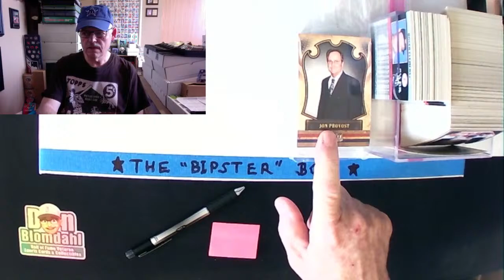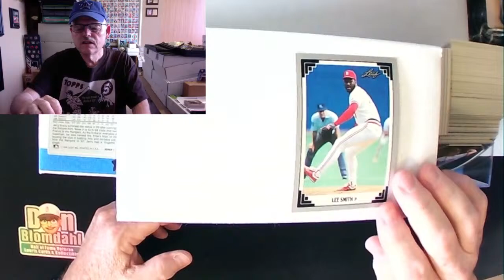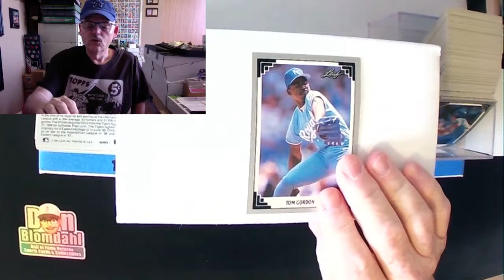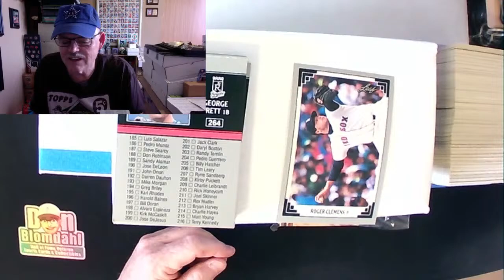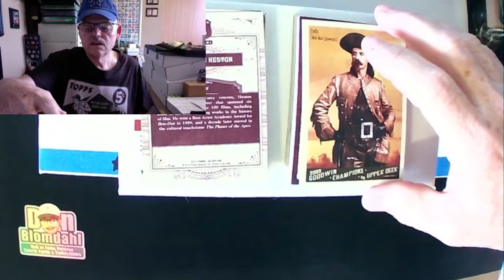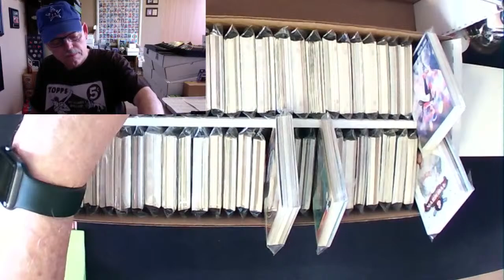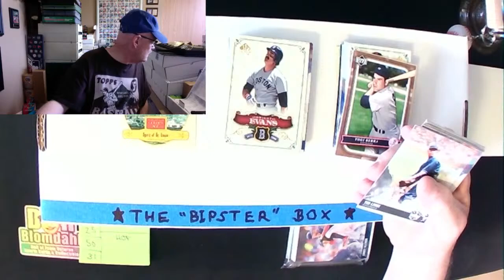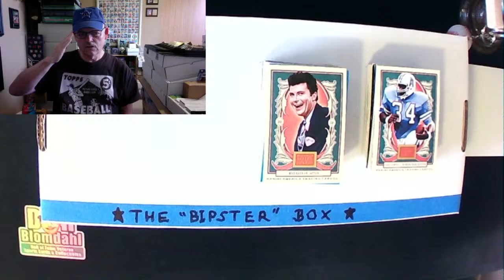1991 The LEAF Set Series 1 Set Review + People & Places Preview + The BiPster Box 5 Packs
1. 1980 Topps Baseball SUPERSTARS Photo Cards Set Review
2. People & Places Pre Preview Part 2
3. The BiPster Box 5 Pack openings